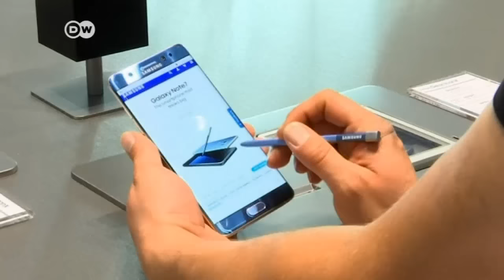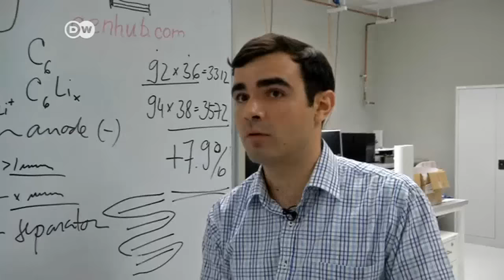Baterías de celulares peligrosas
Científicos buscan respuestas a la poca seguridad de las baterías de litio de los celulares. Aún falta más tecnología.